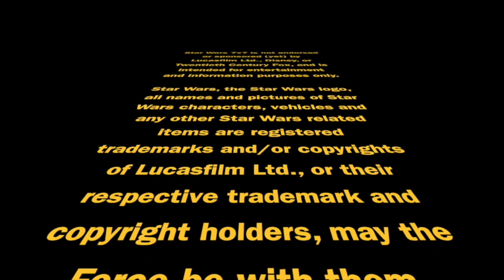The Acolyte: Cast and Characters (Part 1) | Star Wars 7×7 Episode 3,548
In addition to The Acolyte trailer, we got a whole bunch of supporting material about the new characters we'll be meeting - and an old one, too. We're gonna talk about five of them today, and connect them to the original cast announcement. Punch it!